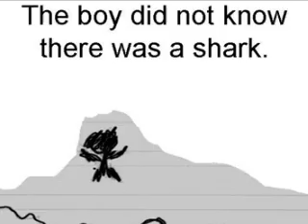Shark Attack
Shark story written and illustrated by a student in our 1st grade classroom.